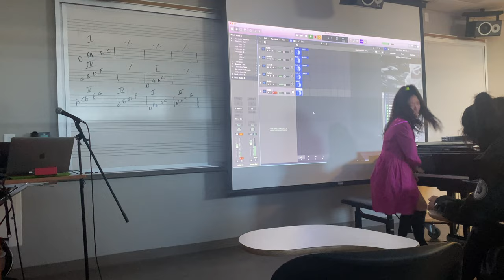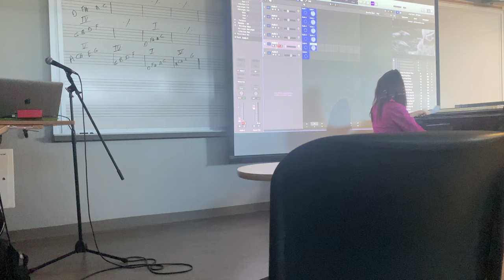Music Tech Performance, Bienen School of Music | Mia Lauren Park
An original social justice piece using music tech, loops, and improv
Written and performed by Mia Lauren Park
Performed during Music Tech Class
Bienen School of Music Northwestern University